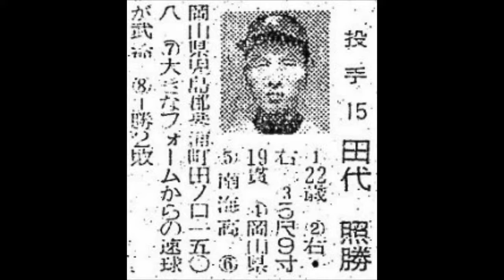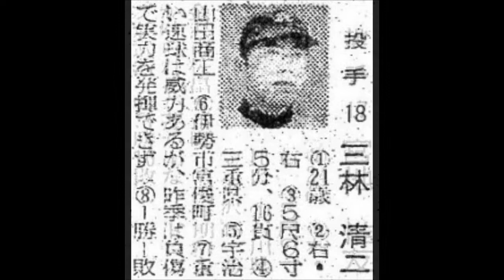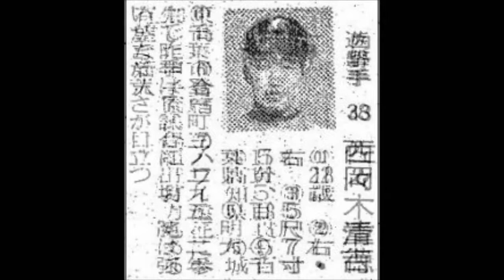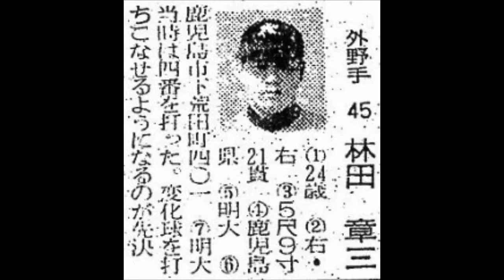1956年 国鉄スワローズ 選手名鑑